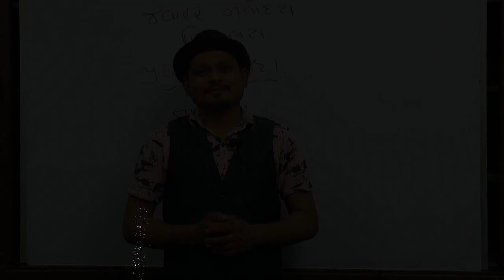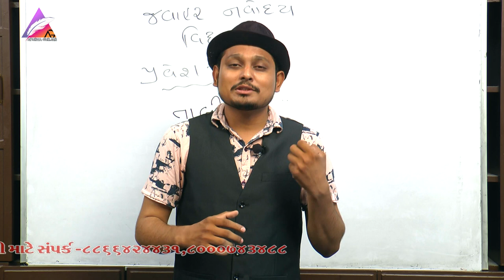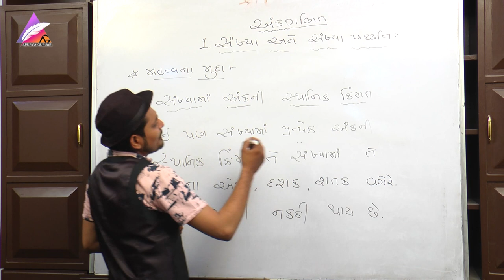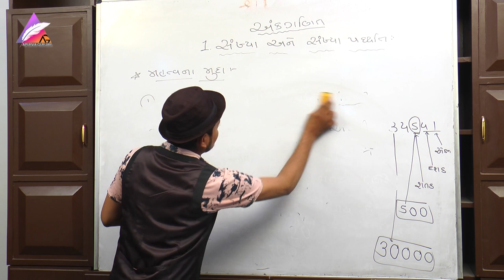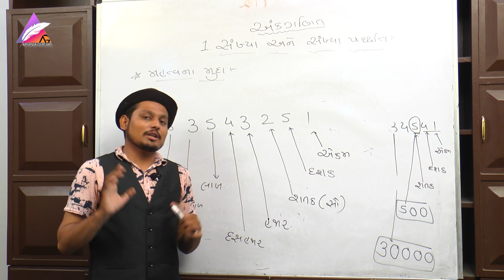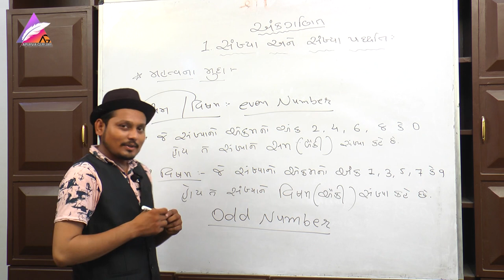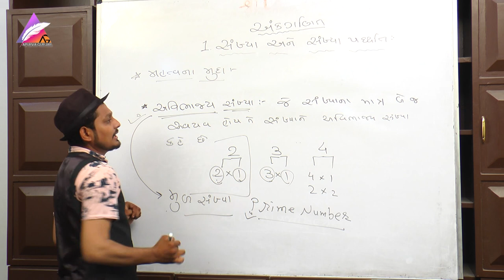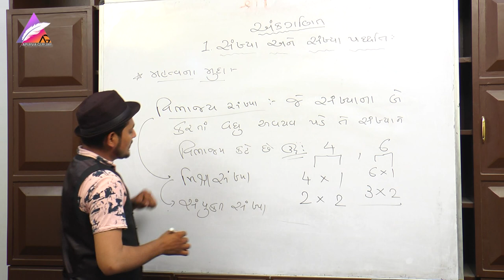Jawahar Navodaya Entrance Exam 2019-20 jnvs |STD 05 MATHS Chapter (01) | part (01) | APURVA GURJAR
CHAPTER 01 સંખ્યા અને સંખ્યા પદ્ધતિ (સંખ્યાજ્ઞાન)
મહાત્મા મુદા

Artists in this planet. Watch and enjoy!aip
જવાહર નવોદય વિદ્યાલય પ્રવેશ પરીક્ષા
Vision
ગ્રામીણ વિસ્તારોના કુશળ બાળકોને તેમના કુટુંબની સામાજિક-આર્થિક પરિસ્થિતિઓને ધ્યાનમાં લીધા વિના, સંસ્કૃતિના મજબુત ઘટક, મૂલ્યોની પ્રેરણા, પર્યાવરણ પ્રત્યે જાગૃતિ, સાહસ પ્રવૃત્તિઓ અને શારીરિક

@શિક્ષણ સહિત સારી ગુણવત્તાવાળું આધુનિક શિક્ષણ પ્રદાન કરવું.

APURVA GURJAR
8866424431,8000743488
POSTER Design Credits :- DINESHBHAI THAKOR 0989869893

 use.
1) This video has no negative impact on the original works (It would actually be positive for  them)
2) This video is also for teaching purposes.
3) It is positively transformative in nature.
4) We only used bits and pieces of videos to get the point across where necessary.